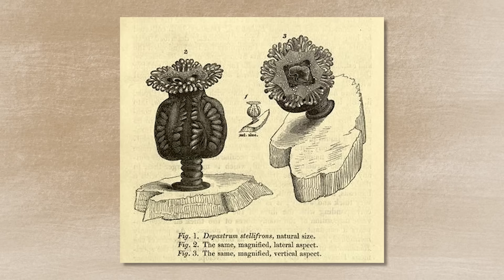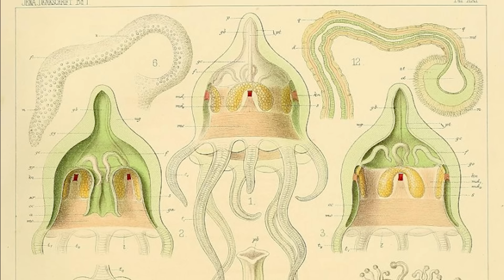Top 10 Sea Creatures Believed to Be Extinct Caught on Camera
Dive into the mysterious world of the ocean as we reveal the Top 10 sea creatures believed to be extinct but caught on camera. From legendary marine animals to bizarre underwater sightings, these rare encounters challenge science and prove the deep sea still holds incredible secrets.

Set Manager:
Chris Stiuso

Time Codes:
0:00- Intro
0:25- Protulophila
1:28- Omura’s Whale
2:36- Extinct Jellyfish Found
3:26- Neptune’s Cup Sponge
4:24- Out of Place Shark
5:20- Bigfin Squid6:38- Smoothtooth Blacktip Shark
7:46- Shoshone Pupfish
8:29- Coelacanth
9:32- Vaquita